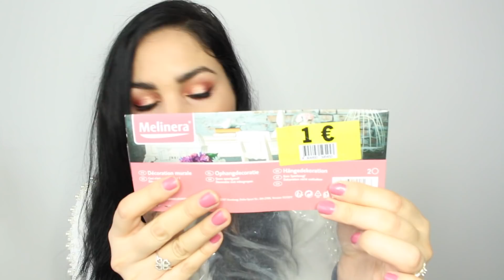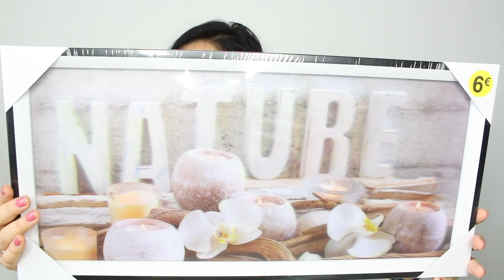Haul Lidl, Babou, Noz et Tati/ Déco and Co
🛍 SIGMA -10% avec le code SIGMA2017